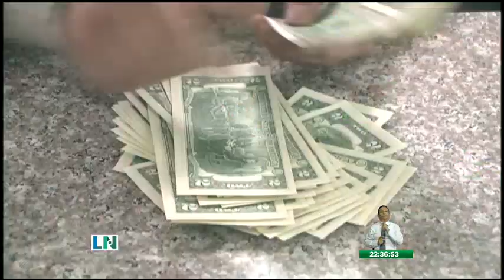Ministros llegan a acuerdo para pago al ISSFA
Pensionados podrán cobrar su dinero del mes de mayo.

El ministro de Defensa, Oswaldo Jarrín, informó que los pensionados del ISSFA, ya pueden cobrar su dinero correspondiente al mes de mayo.